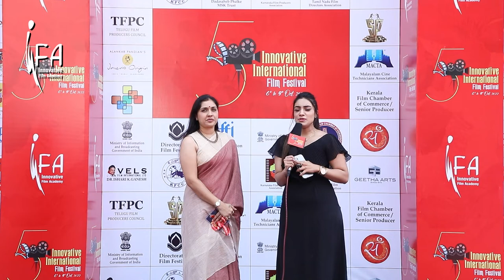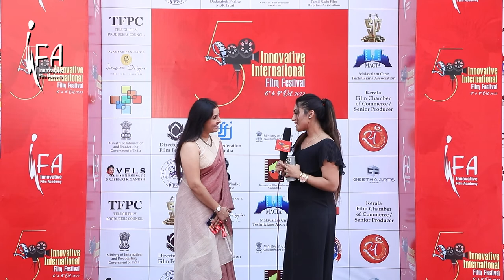Mrs. Anu Prabhakar at the 5th Innovative International Film Festival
Mrs. Anu Prabhakar, renowned Indian Actress, came to the 5th Innovative International Film Festival to give a session on ‘Social Impact of Films in Society.’ Here’s what she had to say about her experience and interaction at the film festival.